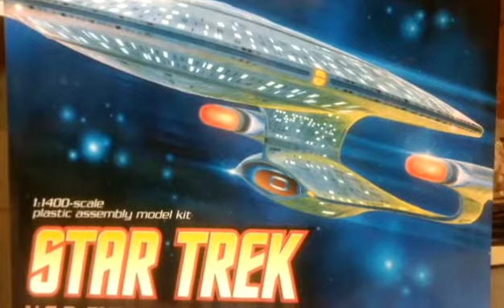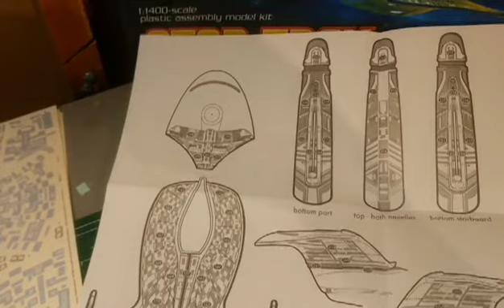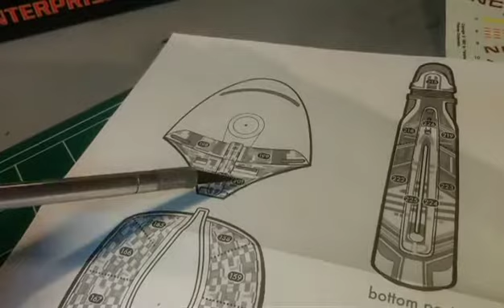USS Enterprise D Variant Build (Part 18)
To help with supplies please contribute what you can to my PayPal. Thank you all.

Lots of complaints going on. I am using an older camera phone for the videos so the quality is not huge. I have a patrion and an online store for you guys to help me pay for new equipment. The music is too much?? Not sure what that means. You want country music? Or just no music at all?? I appreciate the input to help make the channel better but I need your help to do so. All funds raised will go to getting better recording equipment and more models to build for your enjoyment.

In an alternative future created by Q, the Enterprise had undergone extensive refits including the addition of a third warp nacelle and several additional phaser cannons. The third warp nacelle enhanced the power and speed of the ship. with it being able to destroy a Klingon battle cruiser with several phaser hits. The vessel also had a cloaking device at this time.